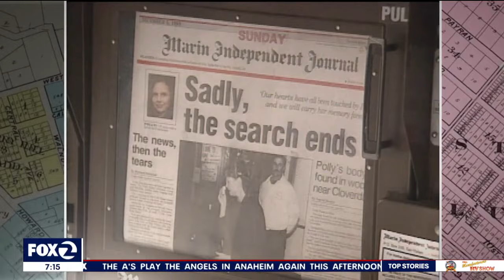Polly Klaas remembered 30 years later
It has been three decades since 12-year-old Polly Klass was kidnapped during a sleepover at her home in Petaluma. KTVU's Henry Lee reports.